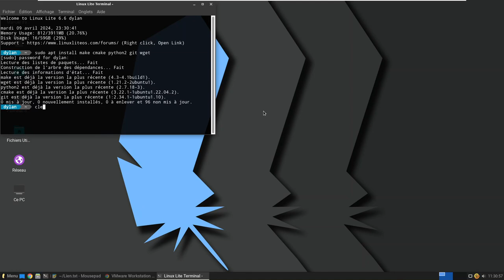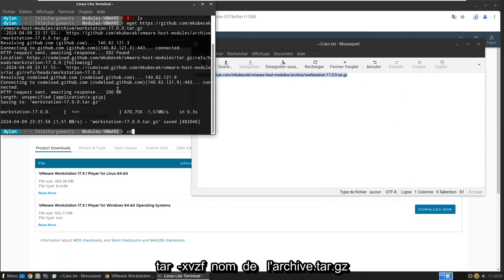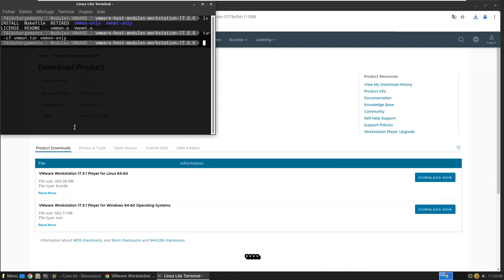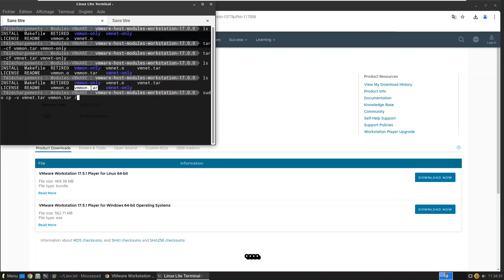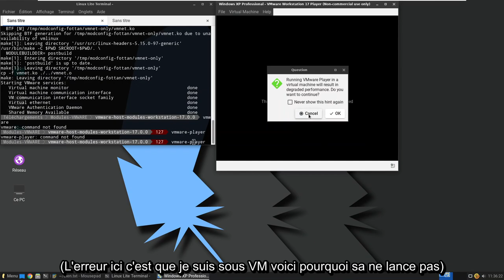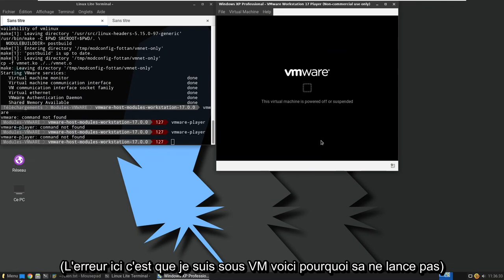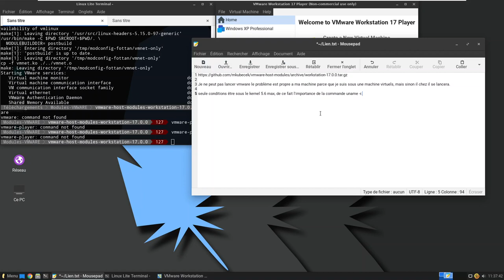[TUTO] Installer VMware est ses modules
Il sagit d'un test avec un tuto effectué avec une voix 100% autonome (via text)

Cette vidés peut vous aidez mais il sagit surtout d'un test pour moi, mais je l'envois quand même ici.

La vidéos a était enregistrer avant sans micro, donc j'ai essayez d'adaptez au mieux la voix avec la séquence, mais ce n'est pas ça :/

Le problème c'est que je ne peut pas prévoir exactement ce que je vais faire lorsque je tourne une vidéos, même en se basant sur le scripts, il peut yavoir divers evenements aléatoire rendant le processus, compliqué.

Si ce genre de tentative (je dit bien tentative) de vidéos tutoriaux vous intéresse avec voix base IA, je peut essayez de sortir quelques vidéos de ce type avec dés améliorations.

Ce genres de vidéos seront beaucoup moins récurrentes, car il faut beaucoup d'essais pour avoir un résultat moyens, mais pas parfait :/

La voix a était enregistrez avant la vidéos, je ferais plusieurs test dans le mois, est si j'arrive a faire une vidéos de meilleurs qualités que celle proposé sur youtube, elle sera immediatement remplacé, par celle-qui sera meilleurs.

Bref, il me faudra du temps pour m'adaptez a ce nouveaux mode de diffusions.

***Les let's play habituels non aucun impacts sur le temps d'attente consacrés a ce genres de vidéos

Les let's play seront toujours disponible le mardi et le dimanche a partir 00h

Les tutoriaux classique peuvent s'accompagnez mais je préfère les faire avec scripts donc plus de temps.

Bref, j'éspère que ce tuto pourra quand même vous êtes utile

Dans cette vidéos je vous explique comment installez VMware Workstation V17 ou ultérieur sous Linux (Debian,Ubuntu. ) sauf archlinux c'est légèrement différents mais c'est globablement pareils.

Un PC acceptant la virtualisation
Un noyaux linux compatible ( 6.0) Max (testé sous 5.15) Parfait
Vmware Workstation / Player
avoir les droits d'autorisation sudo (pour certaines taches).

Avoir make,cmake python,wget,git

sudo apt install make cmake wget git python2 python3

ou sur distrib basé sous archlinux

sudo pacman -Sy make cmake wget git python2 python3

1- Ouvrez un terminal est tapez "uname -r" (si vous voyez kernel 5.6 c'est bon) au déla de la version 6.0 le tuto ne s'applique pas :/
2- Allez sur la page de téléchargements VMware est le téléchargez le produits que vous souhaitez entre la version Vmware Player et VmWare Workstation (la version Workstation doit être achetez sous 30j).,une fois le téléchargements terminé retournez a votre terminal.
3- tapez "cd Téléchargements && ls -l Téléchargements" puis tapez "sudo sh ./VMware-Player-Full_NOM_DU_PACKET.bundle" puis patientez,
4- tapez ceci "mkdir vmware-modules" && cd "vmware-modules"
5- tapez "wget && tar -xvzf workstation-17.0.0.tar.gz"
6- puis "cd workstation-17.0.0 && make" (puis patientez jusqu'a ce que les modules soit compilez. (quelques secondes)/
7- "tar -cf vmmon.tar vmmon-only && tar -cf vmmnet.tar vmnet-only" , "sudo cp -v vmmon.tar vmnet.tar /usr/lib/vmware/modules/source"
8- "sudo vmware-modconfig --console --install-all" (patientez pendants que vmware compile est installes les modules complémentaire.
9- Normalement tout devrait être bon, a chaque ligne vmware vous dévriez voir la mentions "done" sur chaques modules, si vous avez un failed vous avez soit oublié une étape, ou soit votre kernel est trop récent.

(Attention ce tutoriels est valable jusqu'au kernel 6.0 max) (ne fonctionne plus au déla de 6.0 malheureusement) :/
Le tuto fonctionne avec les derniers logiciels vmware player/workstation